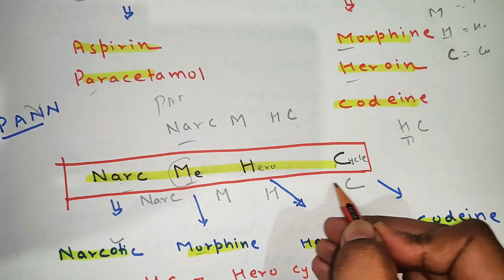ANALGESIC TRICKS / CHEMISTRY IN EVERYDAY LIFE / NEET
To avail PDF

CLASS 11 PDF --- RS 31
CLASS 12 PDF -.  RS 31
 CLASS 11 + CLASS 12 --- RS 51

LINK OF ONE SHOT VIDEO